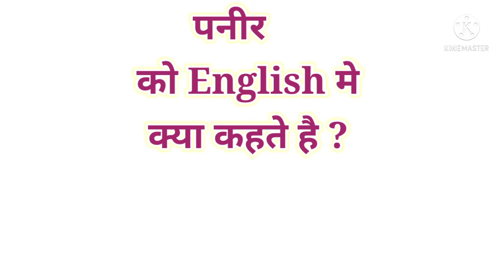पनीर को इंग्लिश में क्या कहते है ?| Paneer ko English mein kya Kahate Hain ?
Hello Everyone...

In this video, you will learn the english word of paneer.